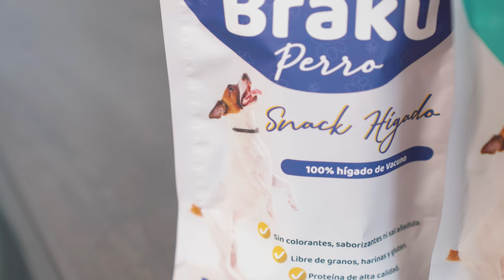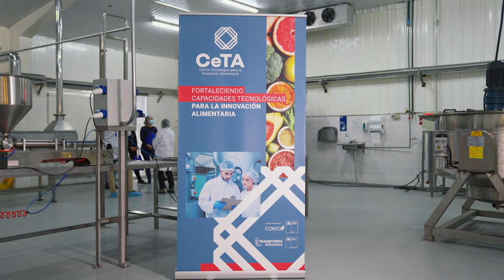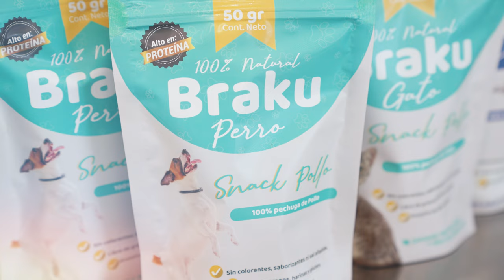Marcos Tello - Braku ( Ceta - Corfo)